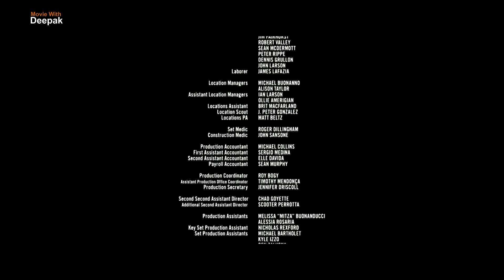The Purge Election Year Full Movie In Hindi | The Purge Movie Story Hindi | Movies Explained Hindi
Ish Video Me Appko Pta Chlega The Purge Election Year Full Movie In Hindi | The Purge Movie Story Hindi | Movies Explained Hindi
The Purge Election Year Movie Storyline:
As a young woman, Sen. Charlie Roan survived the annual night of lawlessness that took the lives of her family members. As a presidential candidate, Roan is determined to end the yearly tradition of blood lust once and for all. When her opponents hatch a deadly scheme, the senator finds herself trapped on the streets of Washington, D.C., just as the latest Purge gets underway. Now, it's up to Leo Barnes (Frank Grillo), her head of security, to keep her alive during the next 12 hours of mayhem.

ये मूवी भी अच्छी है |

About Our Channel :
जो लोग अंग्रेजी या अन्य भाषा नहीं समझते हैं वे हमारा वीडियो देख सकते हैं
मैं Movies, Tv Show, Web Series की हिंदी भाषा में Explained करता हु
यदि आप मूवी प्रेमी हैं तो यह आपके लिए सबसे अच्छा चैनल है हमारे वीडियो को देखें
 इस चैनल पर हम आपके लये अच्छी अच्छी मूवी को explained करते है ताकि आपको
पता चल सके कि मूवी कैसे है |